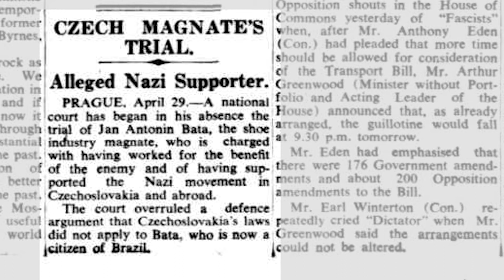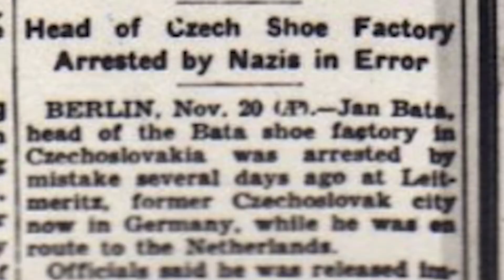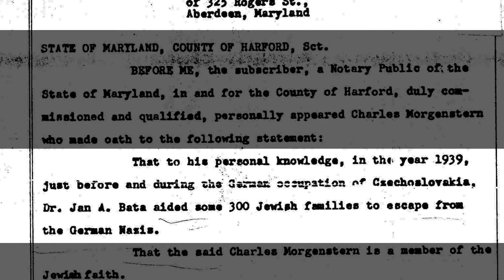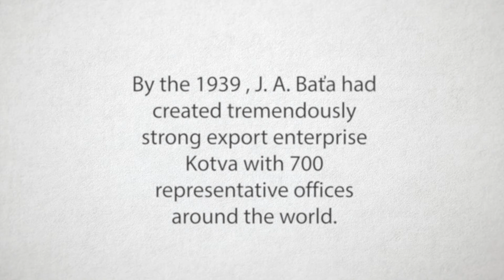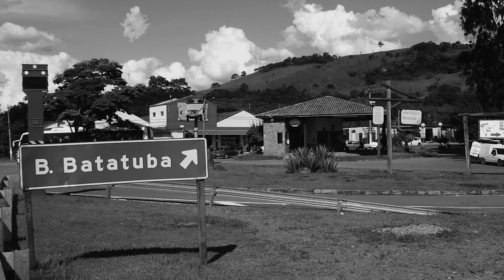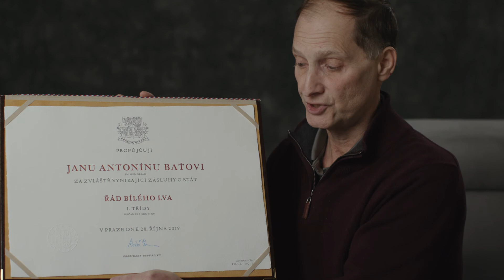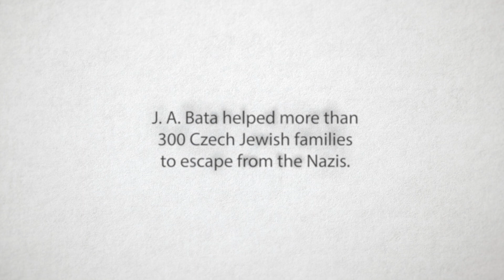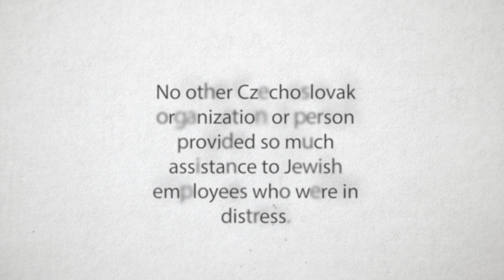John Nash about J. A. Bata in WWII memoirs.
An untold story of Jan Antonin Bata a true patriot and Czech shoe manufacturer with worldwide success and his role to help many families during the WWII and with the Slovak National Uprising in 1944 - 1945. Jan Antonín Baťa has helped more than 300 Jewish families to escape from the Nazis and used his land in Brazil to resettle more than 150000 European war refugees after the World War II, to help them start a new life. The story is told by his grandson John Nash, and it’s about his lifetime journey to clear his Grandfather’s good name. Produced by Estera Mlch and Patrik Kisucky, Motion Still Studios.